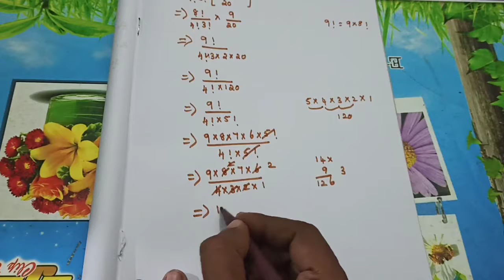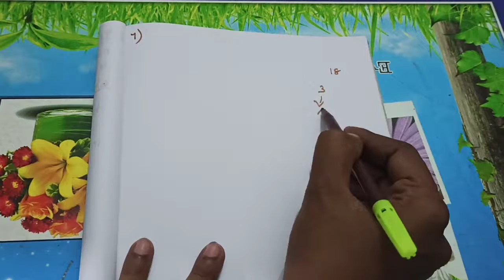GRADE 11 | BUSINESS MATHS | COMBINATIONS | 16 -7 -2021